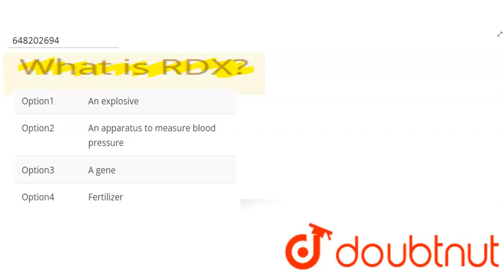What is RDX? | CLASS 9 | SYNTHETIC FIBRES AND PLASTICS | CHEMISTRY | Doubtnut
What is RDX?
Class: 9
Subject: CHEMISTRY
Chapter: SYNTHETIC FIBRES AND PLASTICS
Board:JNV

👉 Have Any Query? Ask Us.